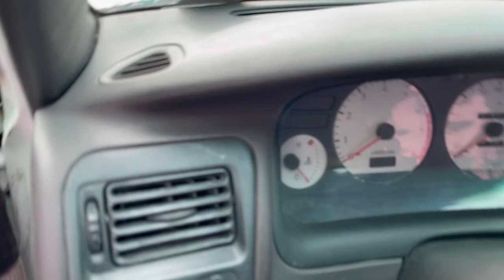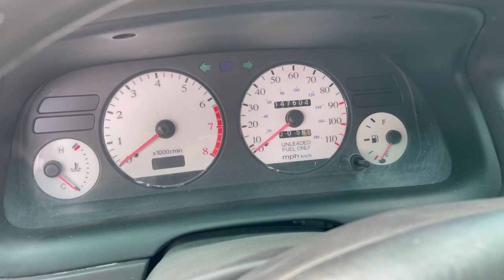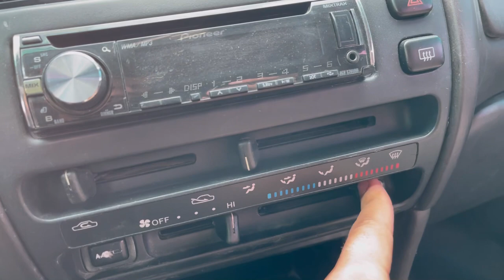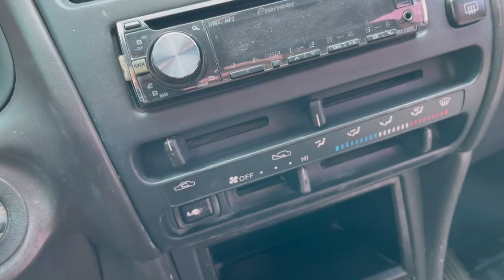سراچه کانادایی مادل ۱۹۹۵ برای فروش!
شماره معسول موتر فروشی  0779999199